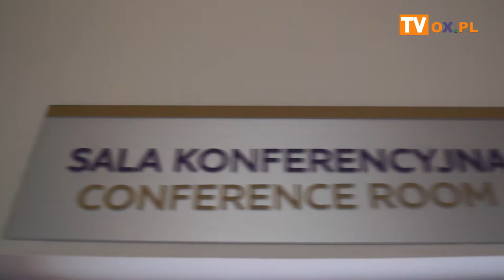FLESZ] Spotkanie z kandydatem do Parlamentu Europejskiego z Stanisławem Szwedem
W środę (22.05) w Hotelu Mercury odbyło się
┌ Rozwiń Opis
 spotkanie z posłem i wiceministrem rodziny, pracy i polityki społecznej kandydatem do Parlamentu Europejskiego z Stanisławem Szwedem .